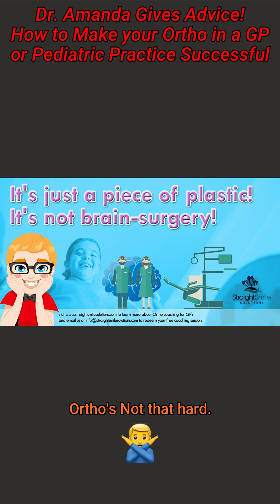Dr. Amanda Gives Advice!- How to Make your Ortho in a GP or Pediatric Practice Successful!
Thanks for listening to StraightSmile Solutions. Please access ALL of our free content
This channel is for general informational purposes only. It does NOT constitute the practice of dentistry or any form of oral medicine or any other professional health care services INCLUDING the giving of dental or medical advice. I am an orthodontist but I am NOT YOUR ORTHODONTIST. Please consult with YOUR dentist or orthodontist. This channel is meant to be an informational channel for licensed dentists, NOT CONSUMERS. NO DOCTOR PATIENT RELATIONSHIP IS FORMED! The use of this information and any associated materials is at the users' own risk. The content in this channel is NOT MEANT TO BE A SUBSTITUTE FOR MEDICAL OR DENTAL ADVICED FROM YOUR OWN LICENSED DENTIST OR ORTHODONTIST.

orthodontic courses
Invisalign Consulting
Clincheck
Clin Check
invisalign clincheck
orthodontic consulting faqs
orthodontic webinars
Straightsmile Solutions
Online Orthodontic Consulting
Orthodontic Consulting
orthodontic consultant
Invisalign
smiledirectclub
Braces
Dentist Videos
Dentist Consultation
ClearCorrect
Orthodontics
Treatment Plan
Orthodontics for General Dentists
Easy Orthodontics
Revisions
Refinement
Finishing Cases
Ortho Starts
Posterior Openbite
Straightwire
Gerety
POS
Progressive Ortho
Academy of GP Orthodontics
6MS
Six Month Smiles
Fast Braces
aligner tracking
SDC
Reduce Invisalign Fees
orthodontic education
dental consultant
 ortho classes
clear aligners
ortho training
orthodontic class
orthodontic cases
ortho webinars